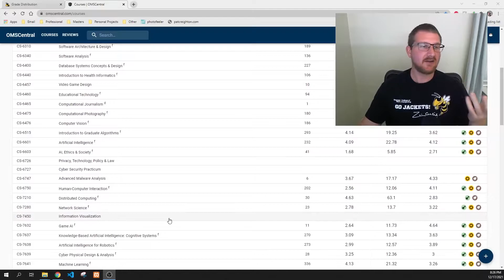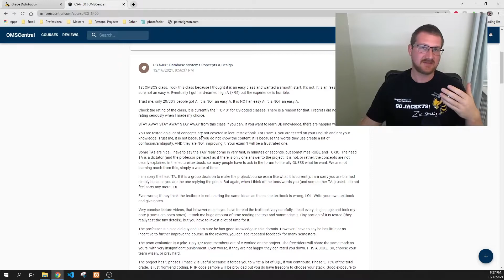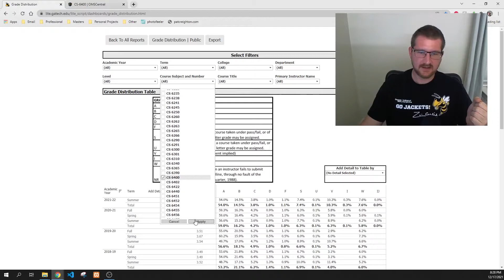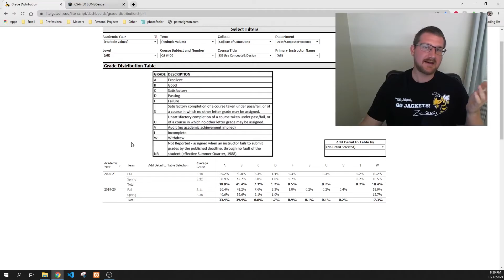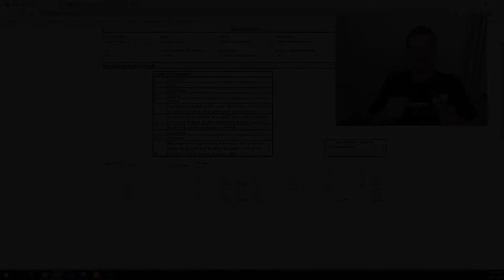Possibly the BEST website for the OMSCS program - Grade Distribution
Wow, well OMSCentral has a competitor. Typically, OMSCentral is the best site for students in Georgia Tech OMSCS program to use to check out a class before taking it. The website has tons of student reviews as well as a bunch of statistics for each course including average workload of the class and average difficulty of the class. While in the program, I used this site all the time to help select what courses I would take and to better prepare myself for the course. OMSCentral is widely known as the best resource for OMSCS student. However, a new competitor for the title has come into the ring.

A new site, at least new to me, Grade Distribution is a Georgia Tech run site that holds the distribution of grades received from ANY class and almost ANY year! Wow, what a resource! That means, before selecting a class, you can go in and check out the percentage of students who took the course who received and A, B, Withdrew, and more. This information is so important and can really help you maximize your OMSCS career. I really wish I knew about this site earlier.

Not sure if OMSCentral or Grade Distribution gets the title of best website for OMSCS students but they are both great resources.